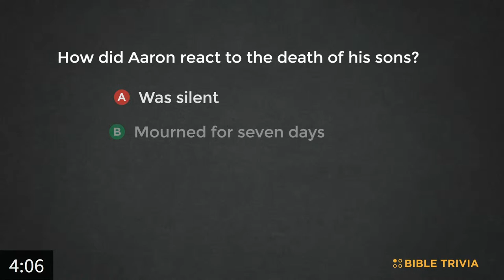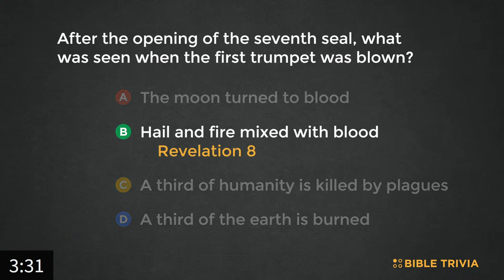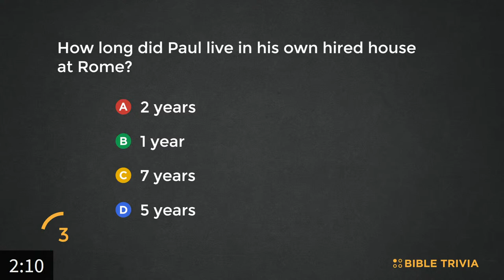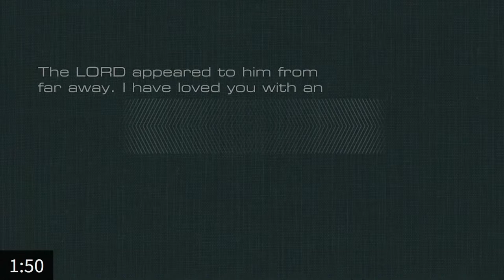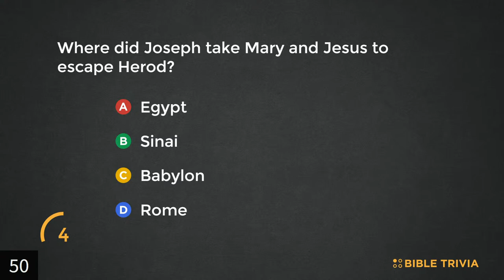Taylor Haley | Tuesday, April 25th, 2023